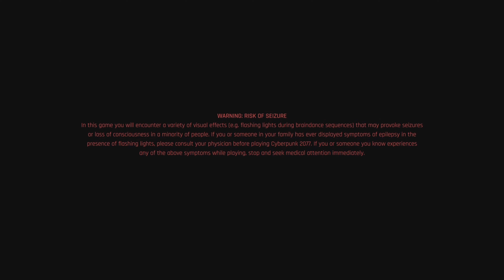Cyberpunk 2077 #8 - Anders Hellman hunt with Panam continued. A call from Judy... +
Right back into the field to get to Anders Hellmen in the downed AV. Tracking vehicles that made an escape back to a gas station, we finally come face to face with who've been looking for. After wrapping up, it's time to get back to Judy and Evelyn!